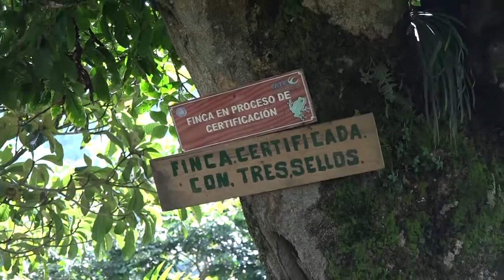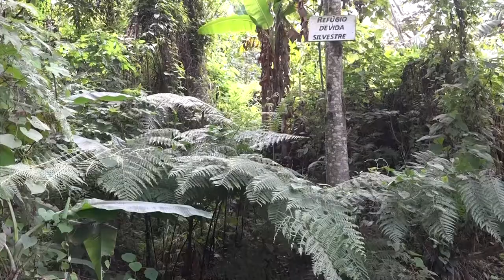Vulnerabilidad y adaptación al cambio climático en sistemas de producción cafetalera